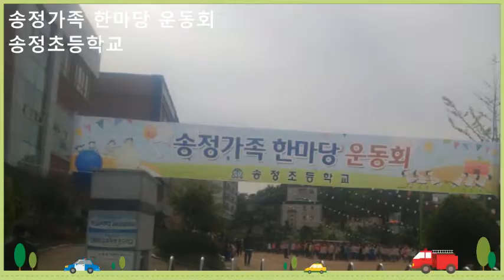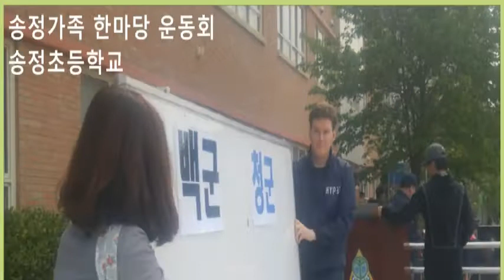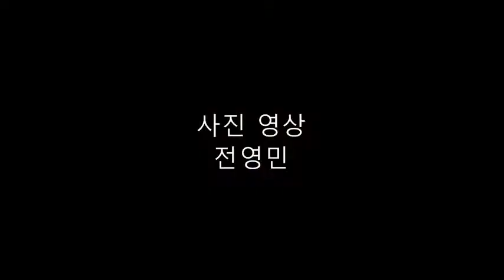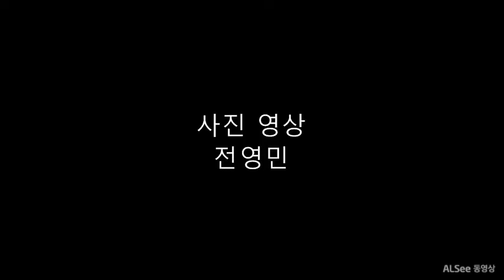송정가족 한마당 운동회 사진영상 2017 04 27